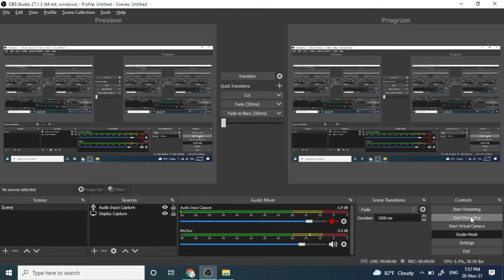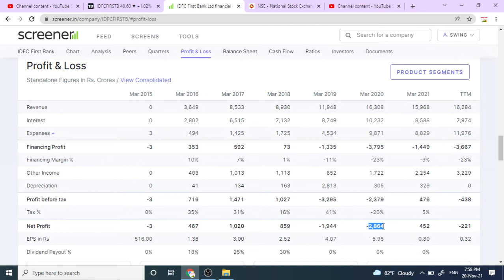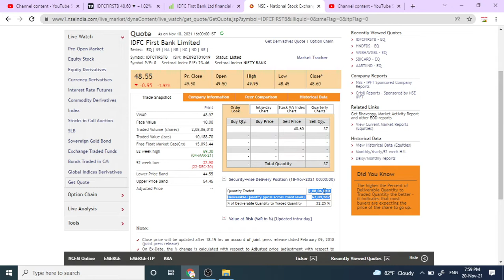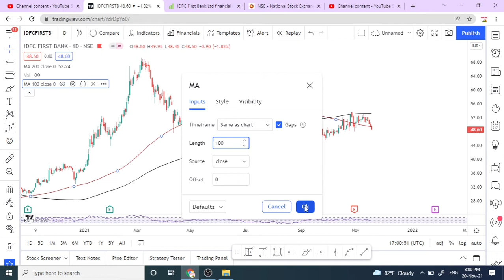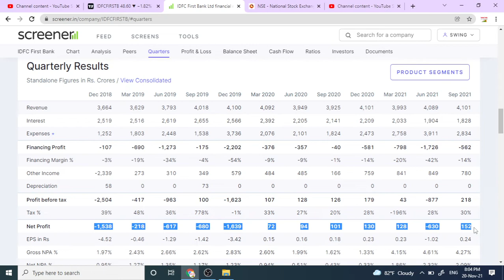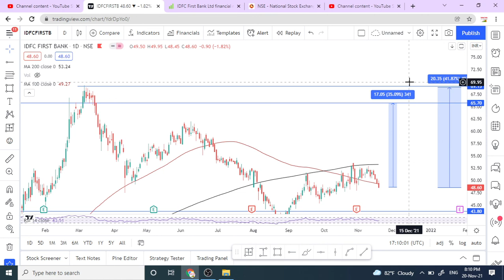IDFC first bank latest news|| IDFC first bank share | IDFC First Bank stock analysis || swingtrade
Multibagger,
Positional Trading
Technical Analysis